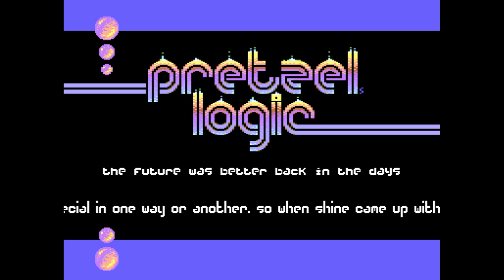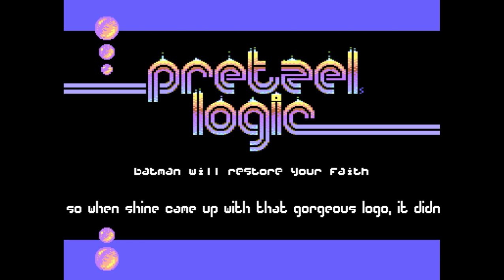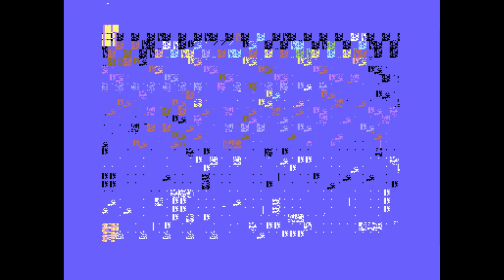The Solution - Pretzeled | C64 Demo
Release Date :
30 June 2019

Released At :
Gubbdata 2019

Achievements :
C64 Demo Competition at Gubbdata 2019 :  #12

Code :
Groepaz of Dienstagstreff, The Solution, VICE Team

Graphics :
Shine of Genesis Project, The Solution